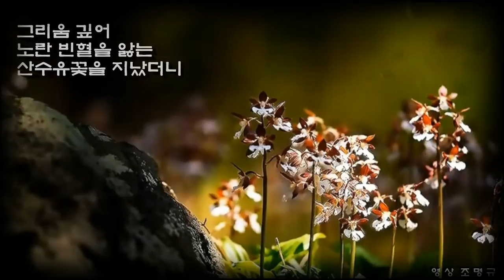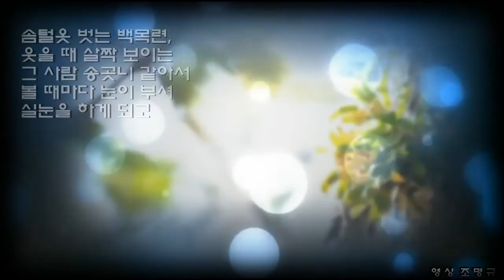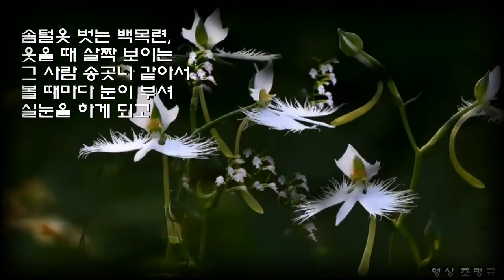봄 마중1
설명